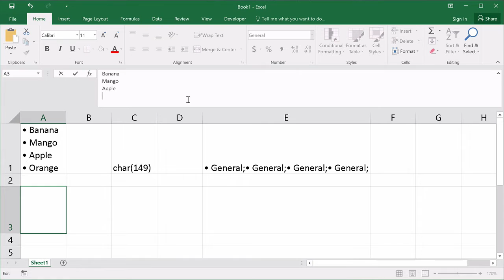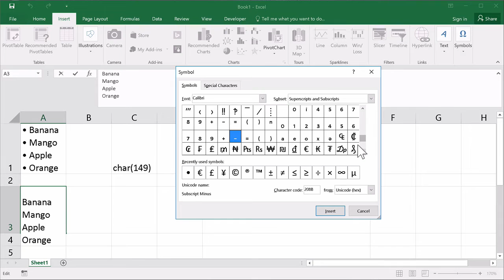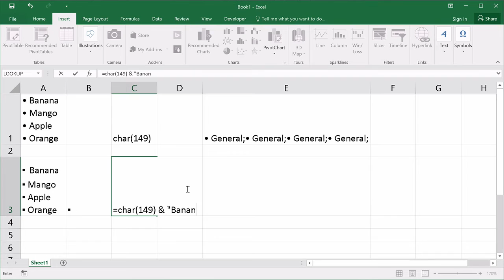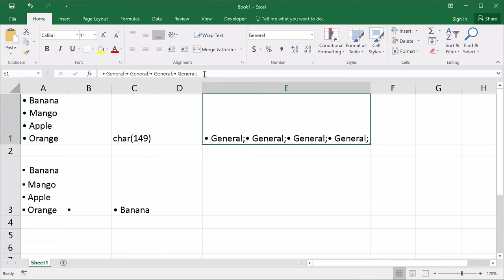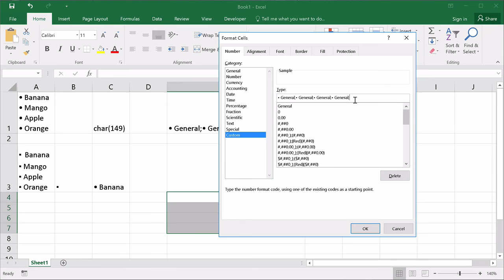Chèn gạch đầu dòng trong Excel Bullet Points - Học excel cơ bản Tip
Chèn gạch đầu dòng trong Excel Bullet Points
xuống dòng trong 1 ô Excel
Tham gia nhóm để biết thêm những thủ thuật thế này: